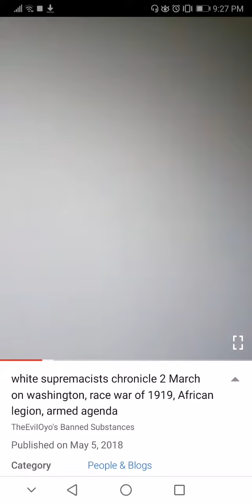The Negro King shorts: black expression